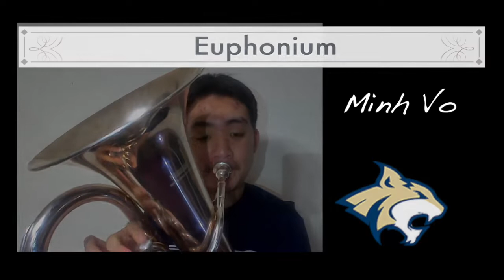FBISD Band- What is MS Band?